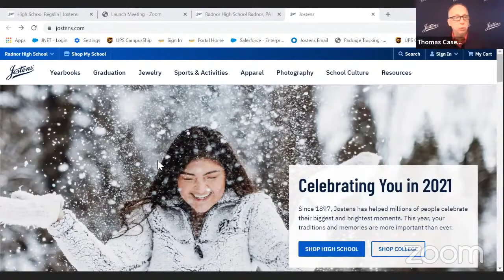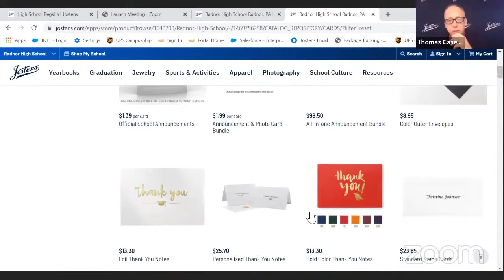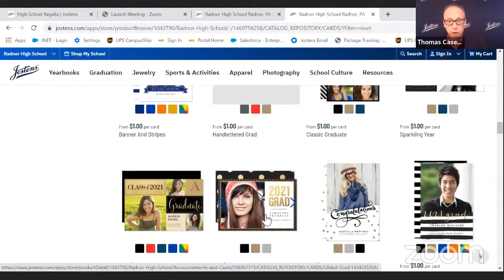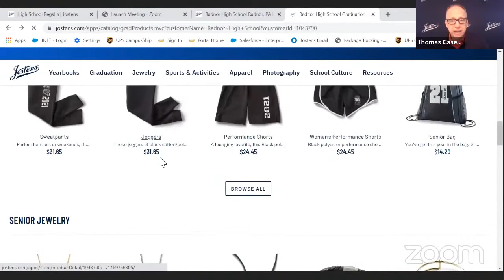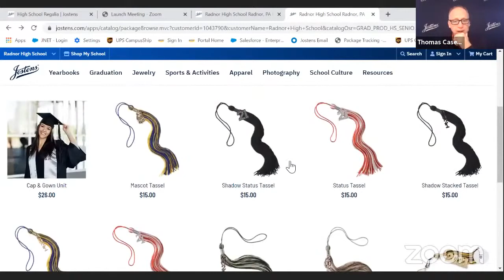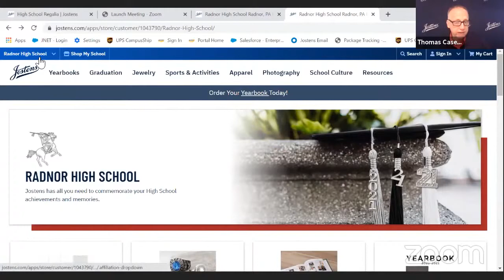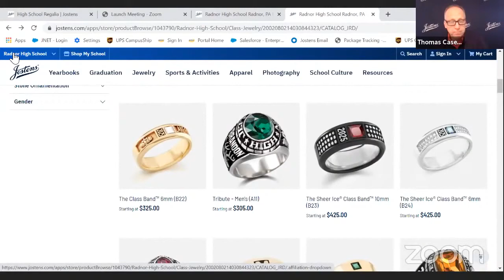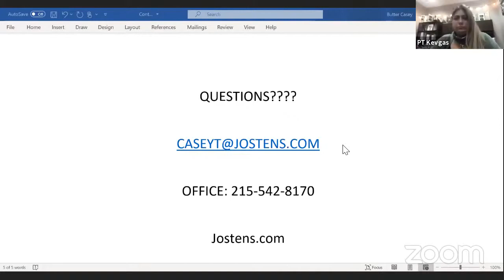Cap and Gown Presentation for Class of 2021 Students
Deadline for all orders is Monday, January 18th.